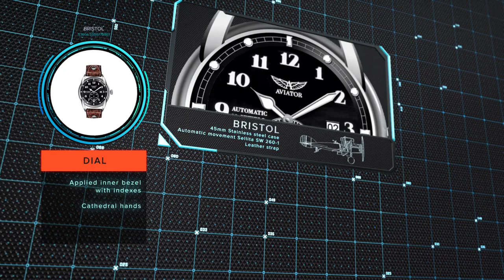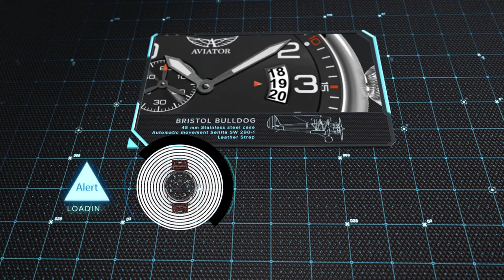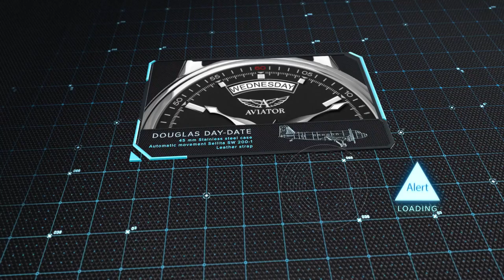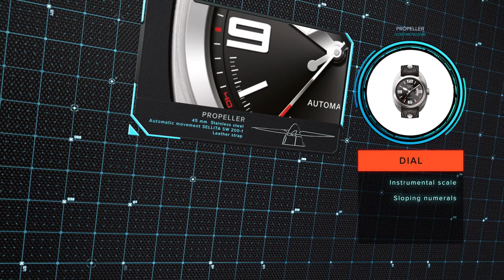Aviator Vintage collection - Pioneer era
Vintage collection: Bristol, Bristol Bulldog, Douglas, and Propeller watch models